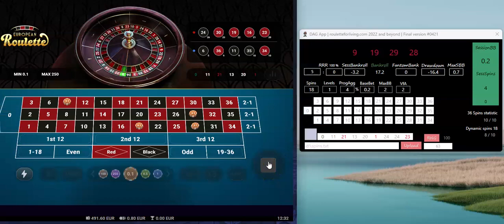DAG App | Sess. #37 | Vulkan Vegas Casino | online roulette systems & strategies | Newest algo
Vulkan Vegas Casino | DAG App | online roulette systems & strategies